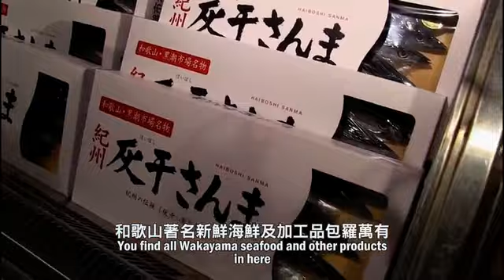EP02 紀伊半島大冒險第二彈！和歌山・三重大發現 第2章 和歌山市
【日本大放送】紀伊半島大冒險第二彈！和歌山・三重大發現
第2章 和歌山市